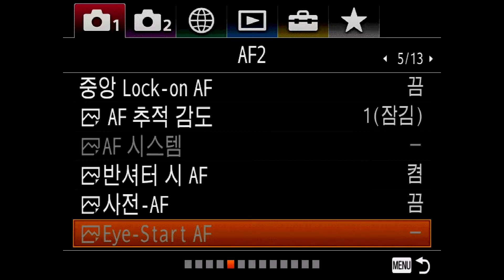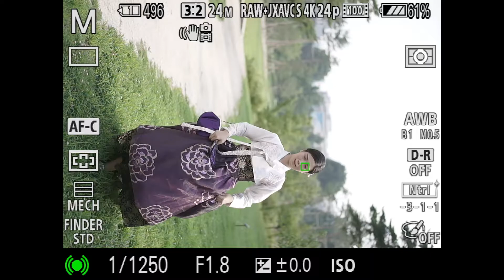소니 a9 EYE AF 설정과 성능